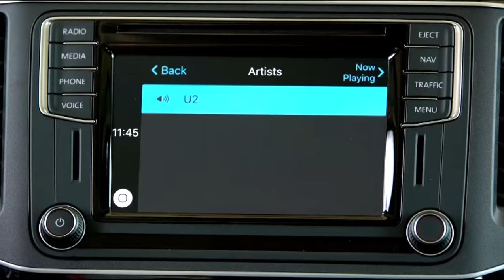Volkswagen Amarok 2017 - Entrevista com Ricardo Casagrande - Ger. Executivo de comerciais leves